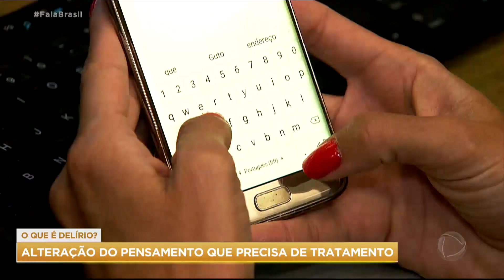Mistérios da Mente Humana: Entenda o que é delírio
No quadro Mistérios da Mente Humana deste sábado (6), o psiquiatra Dr. Isaac Efraim explica que o delírio é uma alteração do pensamento e precisa de tratamento. Saiba como identificar essa realidade alterada que é mantida com persistência.